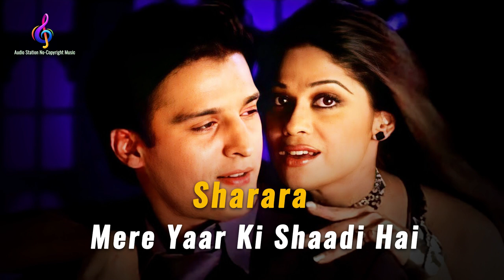Sharara | Remix | Mere Yaar Ki Shaadi Hai | Asha Bhosle, Sonu Nigam